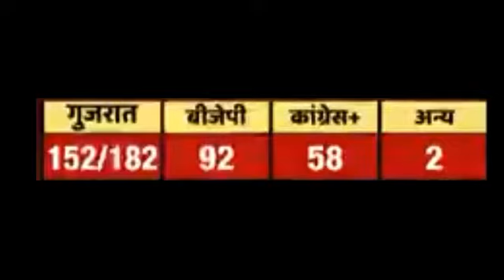BJP wins Gujarat Election 2017